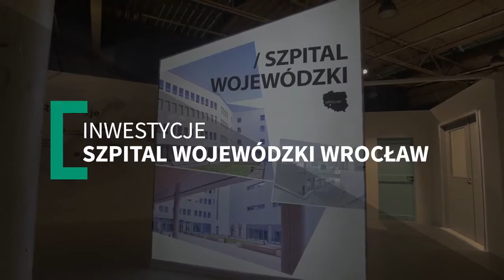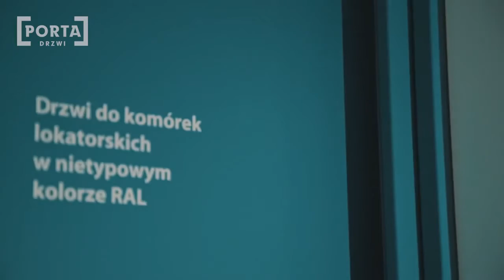Szpital Wojewódzki we Wrocławiu PORTA INWESTYCJE